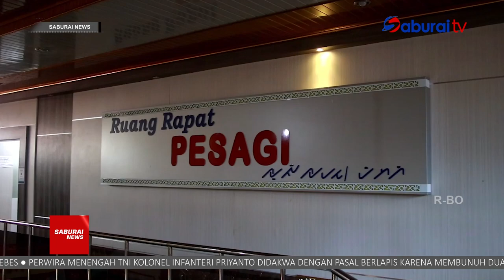Pemkab Bahas Rencana Investasi PT Japfa Comfeed TBK Di Danau Ranau - SaburaiNEWS